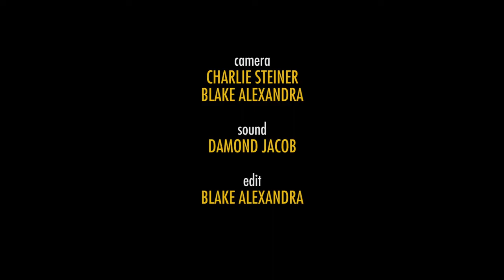Ani DiFranco: "Binary" - Live from WWOZ (2017)